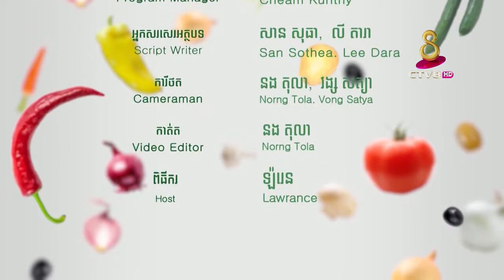8 Minute for Healthy/ Benefits of Guava/អត្ថប្រយោជន៍របស់ផ្លែត្របែក និងស្លឹកត្របែក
​It's have_positive_effect_your_health
អត្ថប្រយោជន៍របស់បន្លែ ផ្លែឈើ ដែលជួយដល់សុខភាពជាច្រើន នឹងមានផ្តល់ជូនតាមរយះកម្មវិធិ៨នាទីដើម្បីសុខភាព លើកញ្ជក់ទូរទស្សន៍កម្ពុជាប៉ុស្លិ៍លេខ៨អេចឌី.

Benefits of Healthy Vegetables and Fruits will be provided through an 8-minute program for Health on Cambodian TV, CTV8HD ...